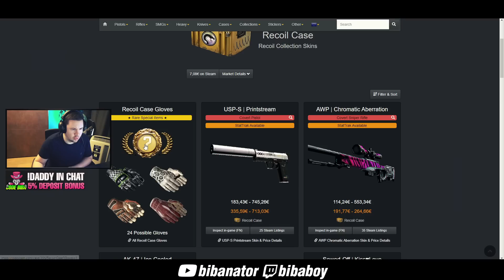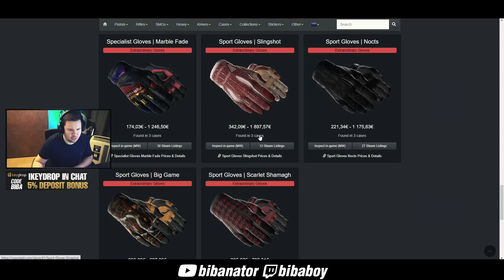RECOIL CASE OPENING! NEUE CS:GO CASE! | BIBA